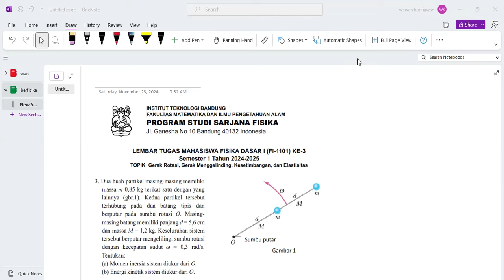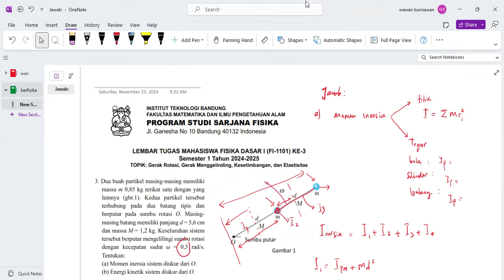LEMBAR TUGAS MAHASISWA KE 3 FISIKA DASAR 1 ITB NOMOR 3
LEMBAR TUGAS MAHASISWA KE 3 FISIKA DASAR 1 ITB NOMOR 1